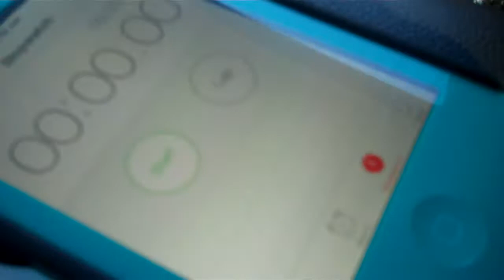The Thanksgiving Trip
Happy Thanksgiving from Shark Attack Golf. We took some time off in order to make the crazy long trip to Grandma's House.